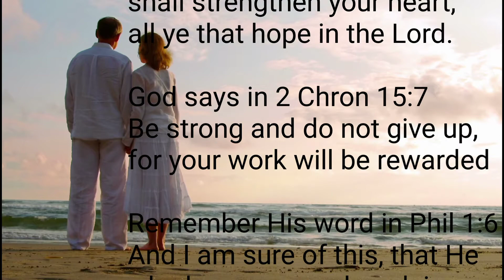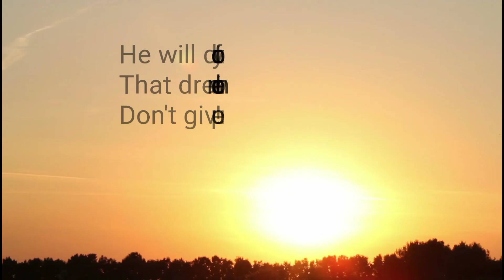DON'T GIVE UP; DREAMS COME TRUE//Prophetic Word